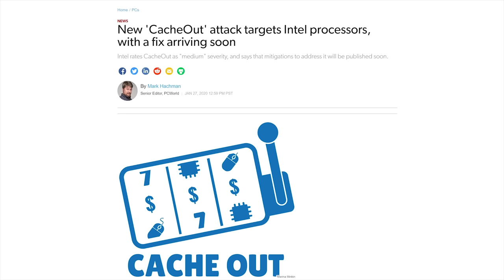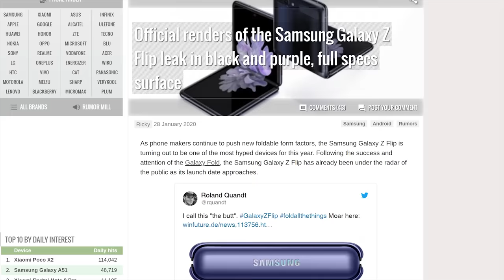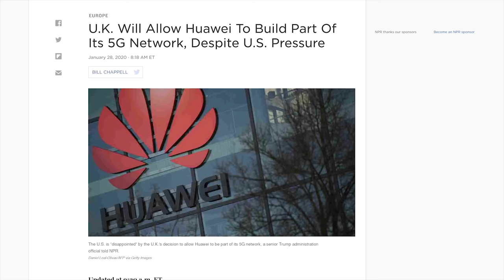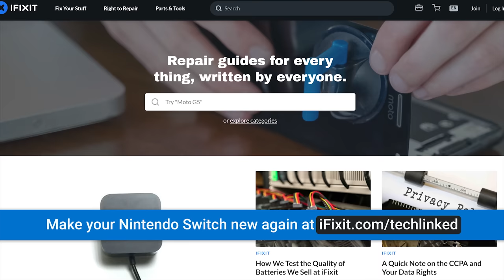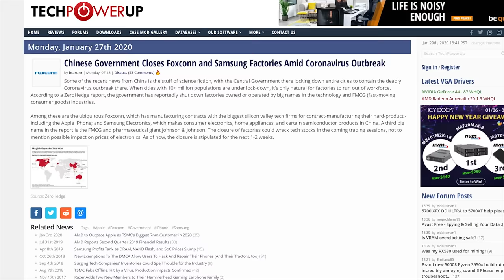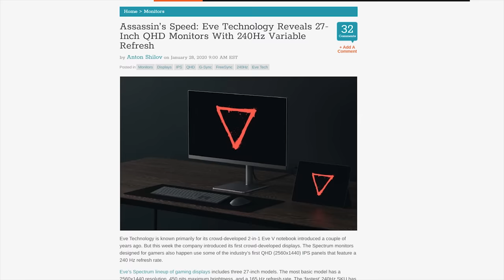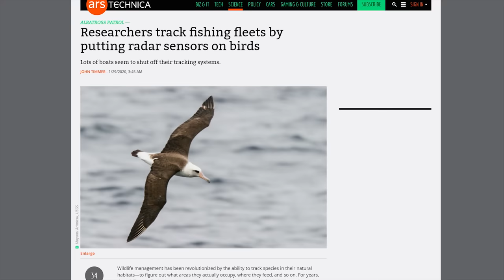GET IT TOGETHER, INTEL!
NEWS SOURCES:

SHOULD’VE CASHED OUT ALREADY
Intel CacheOut

I’M FLIPPIN OUT HERE
Official renders, full spec sheet leaked for Samsung Galaxy Z Flip

SECURITY MESCHCURITY
Huawei given a dim green light in UK/EU

QUICK BITS

SMALLER THAN A LAKE AND A FIELD
Lakefield spotted

SORRY, CHINA IS CLOSED TODAY
Google closes China offices due to coronoavirus outbreak

BUT WILL IT SHIP…?
Eve returns with a badass monitor for $350…

Petition to make Windows 7 open sources says Microsoft has “nothing to lose”

AERIAL SURVEILLANCE
Researchers put radar on birds to track fishing fleets